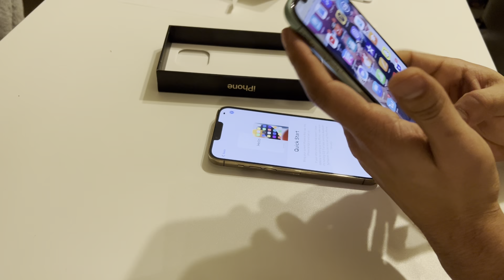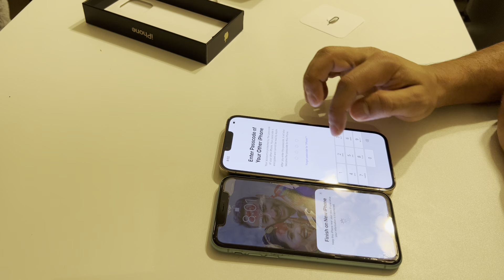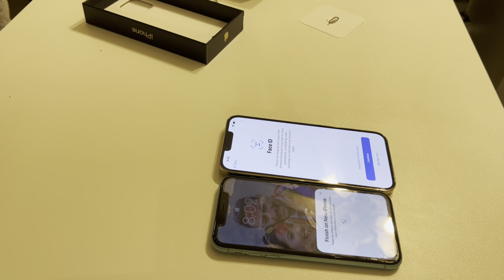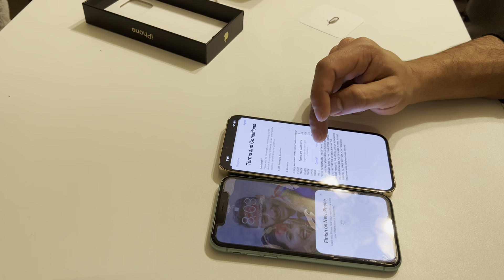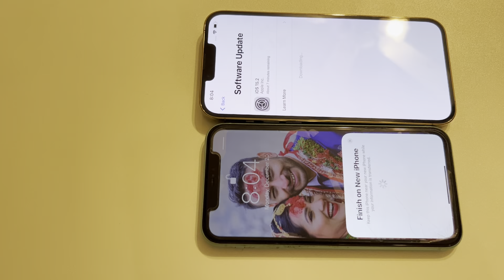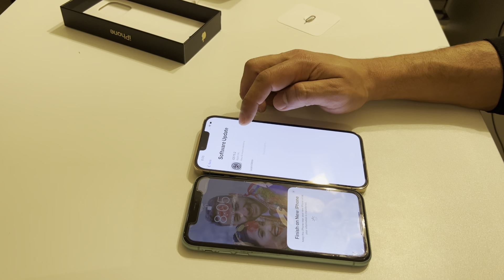Iphone 13 pro max को बक्स opening (unboxing) र नयाँ फोनमा सबै अपडेट गर्नुहोस्|| Settings new phone.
Iphone 13 pro max को बक्स opening (unboxing)र नयाँ फोनमा सबै setting अपडेट गर्नुहोस्